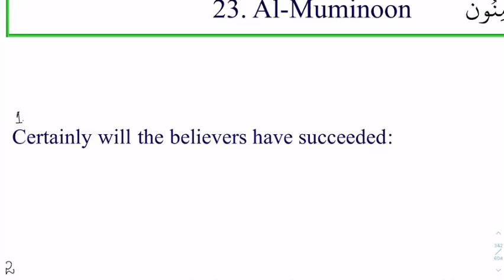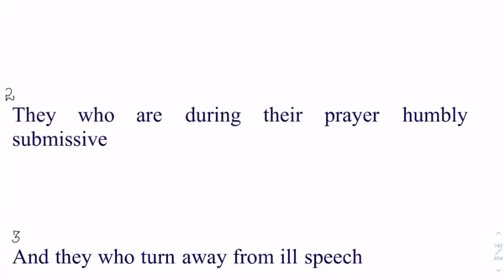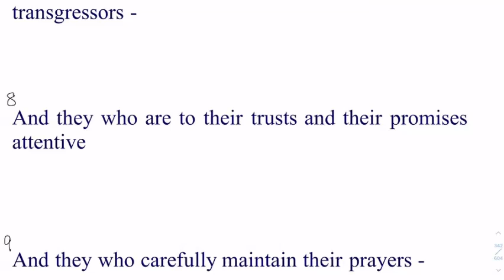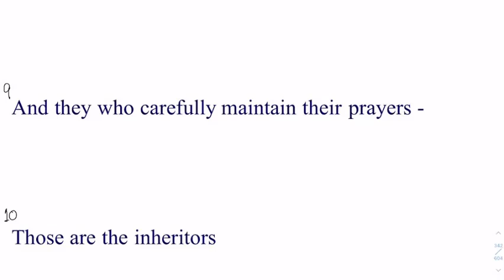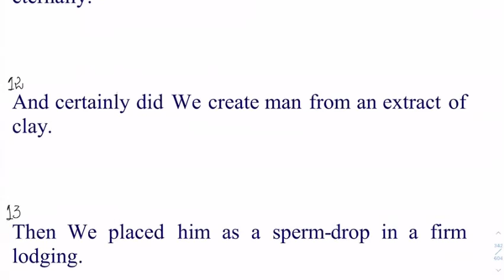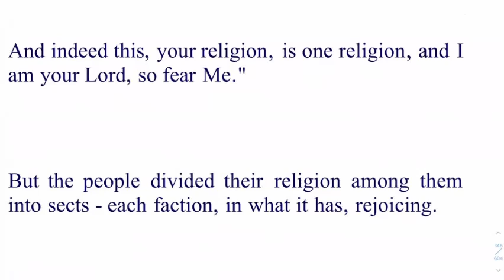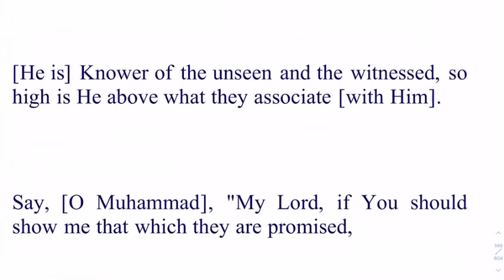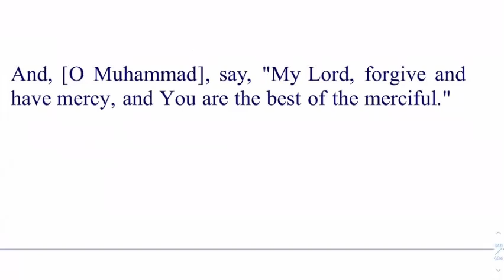23)Surah Al Mominoon Verse 1-118 By Dr Zeba Waqar